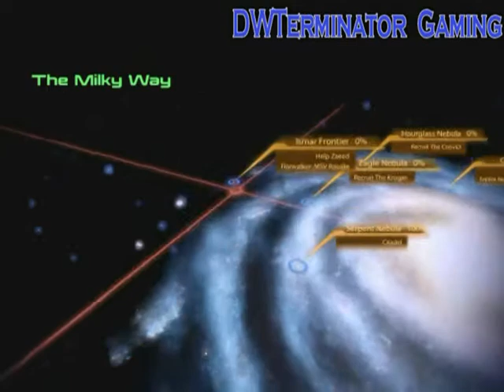Let's Play Mass Effect 2 (Part 14B) - A Trip Down Memory Lane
Mind you, it's not happy memories.